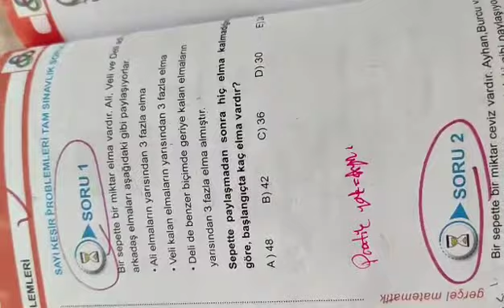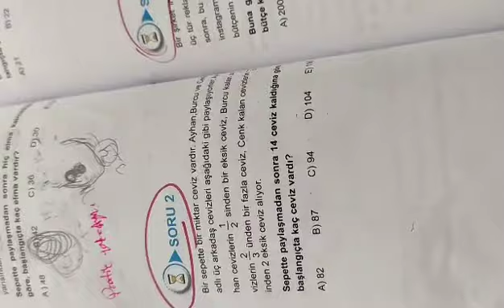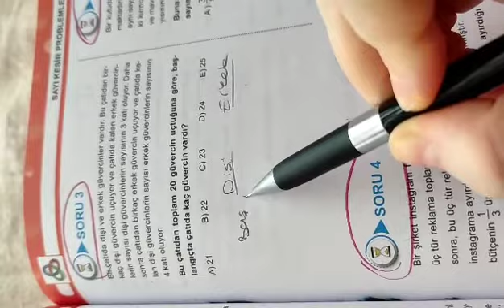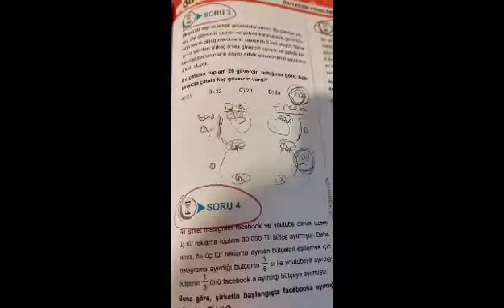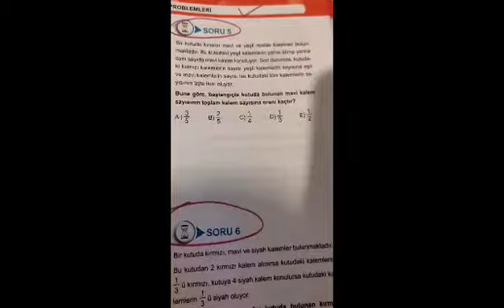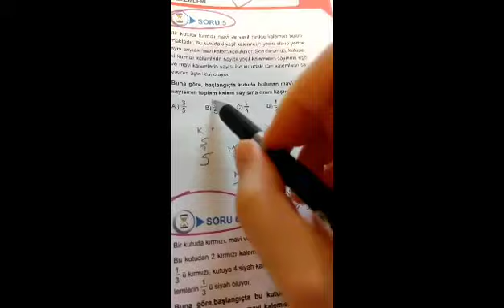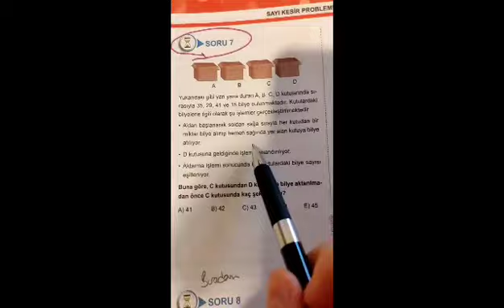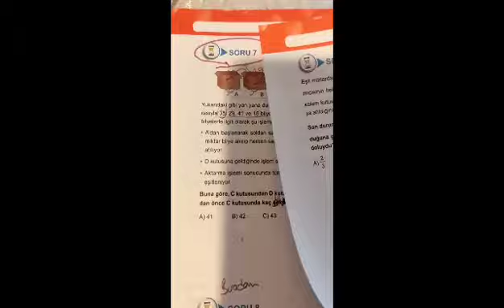problemler 10. kısım / ÖSYM tarzı sayı kesir problemleri